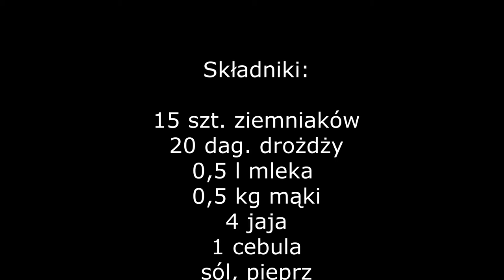"BLINY" - tradycyjne danie ludowe